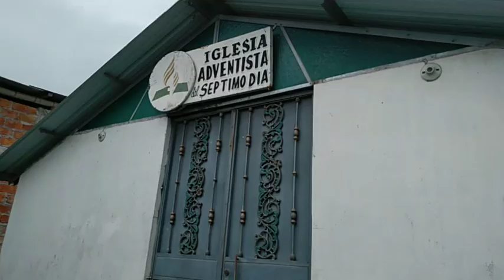17 marca 2019(36)